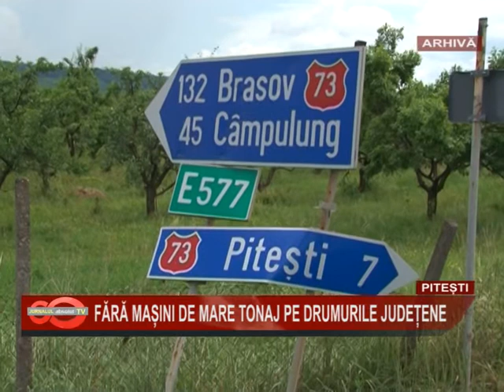01 FARA MASINI PE DRUMURILE JUDETENE